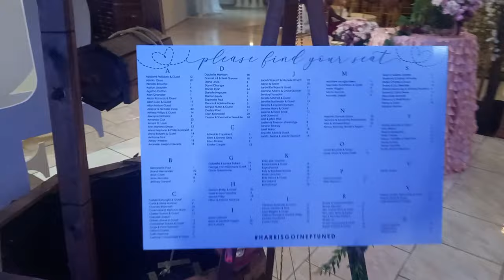A Destination Wedding | @RaenelleLee & Dario | Congratulations Fam 👋😁🙌🥳🥳🥳🥳